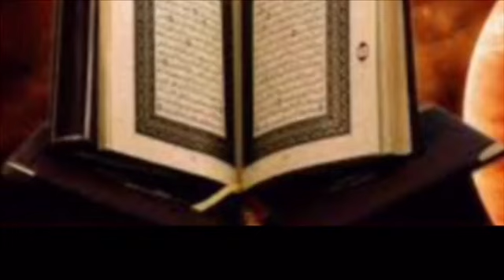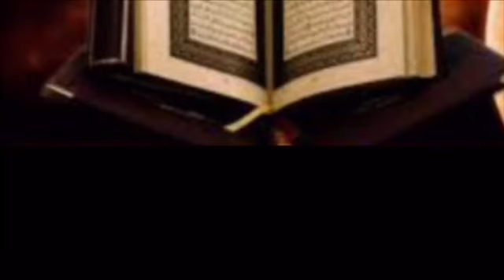Tafsiira Qur’aana Skeikh ALi kakuma SURAH YUSUF ayat(46-111)